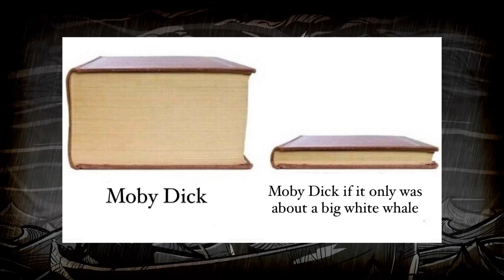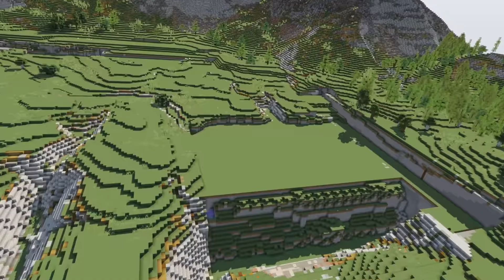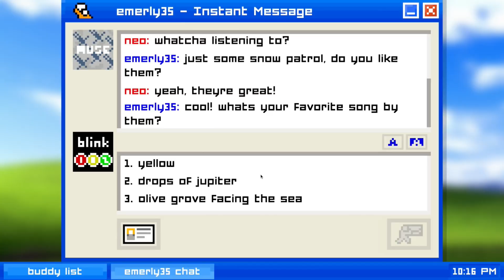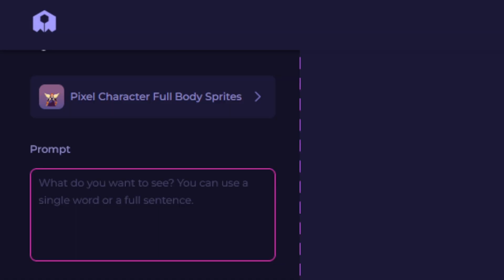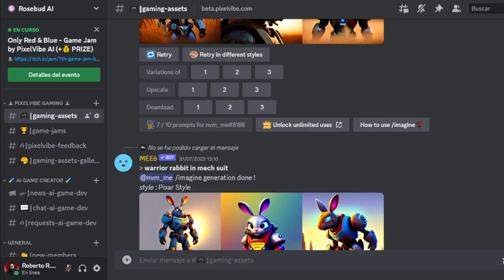AI and Video Game Genres: What New Developers Need to Know to Stay Ahead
AI will change things forever 🙊
00:00 Do video games genres exist?
00:53 Genres can give you order
02:56 A creative twist to platformers
04:17 Metroidvania can be hard
05:24 RPGs and AI
06:07 Simple Simulations
07:10 Sandbox Modding Communities
08:07 Embrace AI